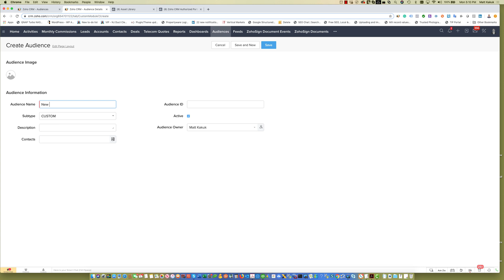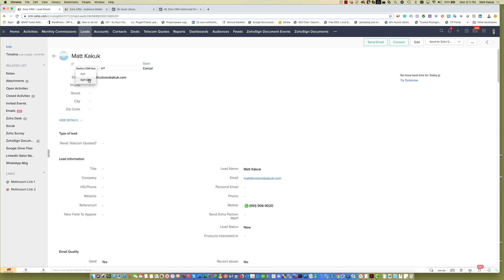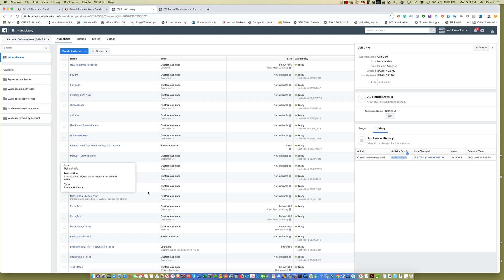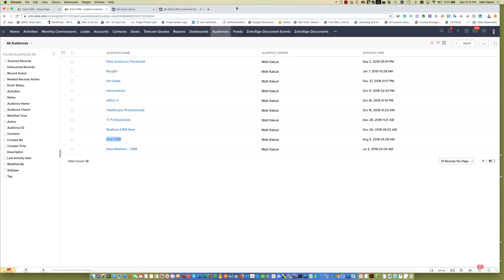Facebook Audience API and Zoho CRM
Automate your CRM and Facebook Custom Audience list building with our new integration for Zoho CRM and Facebook Audience API.

Ok i wanted to create a little tutorial of our Facebook Audience API and Zoho CRM integration which enables any marketer to have their CRM leads or contact sync automatically into the custom audiences in Facebook which enables you to obviously remarket to that audience, so if you upload you know new leads into your CRM you could automatically happen go to the right audience list which helped me greatly, which I used to have to do this manually and I always would forget to add new leads to my audience list.  In a different extension we have email cleaning and intelligence so you can make sure that the emails that are being entered into the CRM are clean and no typos and no spam addresses and so forth so you've actually combine the two so I want to show now is how it works, this is a private extension/custom code that you would have to request for us if you subscribe to this service or you become one of our customers, we will have the contact information in the video where you could reach out to us and get this installed on your CRM. Once you have it installed, it gives you a tab audience details, audiences, if i have a new one created, currently this doesn't exist, by refreshing I can make sure this is talking to Facebook and gets an audience ID back if I refresh my audience list I get that synced.  So we have a new audience and only thing that's required is to use this name as a tag in any of our leads or your contacts so I have Golf CRM, it is an older audience. So if I want to add this tag to my lead.
Going to refresh this and see if it spoke to Facebook. There it is, 2:11 pacific time which is 5:11 here, a new item was added, one row which was my information so now I'm part of the audience and if i am part of the audience, I could be getting ads if I have that set up in Facebook so this is great for marketers who want to create drip campaigns that involve texting, we have a texting extension, emailing obviously, calling even physical mailers, you can have a new action item that adds a tag to the lead and therefore starts receiving ads in Facebook, so you can have a real nice omnichannel marketing workflow that targets people via email, phone calls, texts, physical mail and now Facebook retargeting ads.  So any questions let us know.